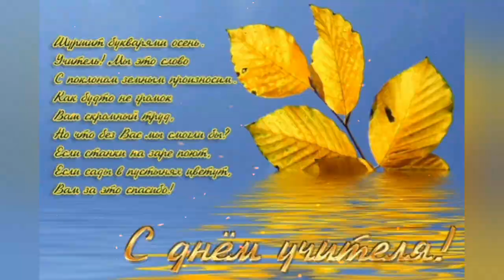Красивое музыкальное поздравление с днём учителя!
Поздравляем учителей с профессиональным праздником!